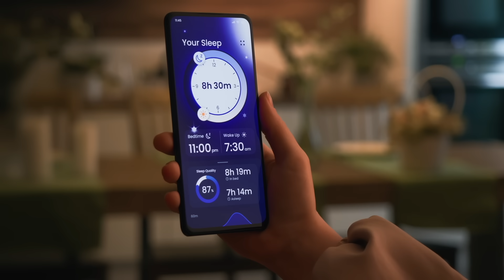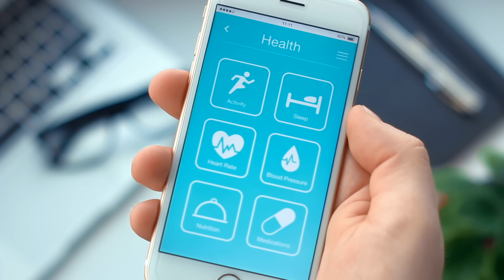Do we get enough sleep? - The Global Story podcast, BBC World Service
We spend around a third of our lives sleeping. But many people struggle with insomnia or have difficulty staying asleep, and research shows that bad sleep can increase the risk of multiple health conditions. How harmful is bad sleep to our health? And what can we do about it?

Jonny Dymond speaks with Professor Russell Foster, Director of the Sleep and Circadian Neuroscience Institute at the University of Oxford, and author and sleep expert Dr Nerina Ramlakhan about how people can get enough sleep.

00:00 Intro
01:02 How did you sleep?
01:24 What are circadian rhythms?
02:07 What's the optimal amount of sleep?
02:59 What causes poor sleep?
04:15 "We've lost the ability to slow down"
06:10 Anxiety and sleep
06:48 Waking up at night should not be a problem
07:55 Is bad sleep bad for you?
09:24 Sleep and mental health
10:24 Poor sleep and dementia
11:25 The importance of daylight
12:09 Nightshifts and sleep patterns
14:25 Top tips for sleep
17:33 Phones v books
18:26 Goodbye

Image credit: Getty/Guido Mieth

You can listen to more episodes of The Global Story here. Making sense of the news with our experts around the world. Insights you can trust, Monday to Friday, from the BBC 👉🏽